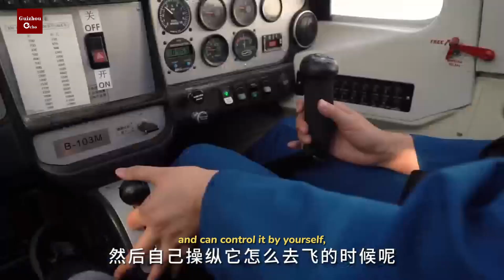SEE BEAUTIFUL HUANGPING FROM A PILOT'S PERSPECTIVE